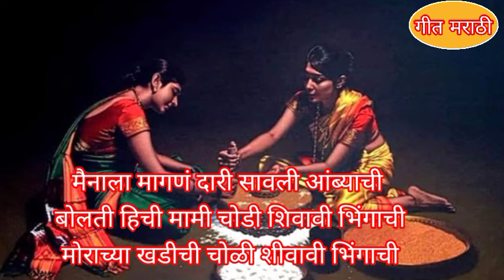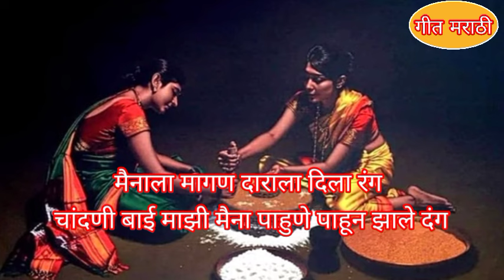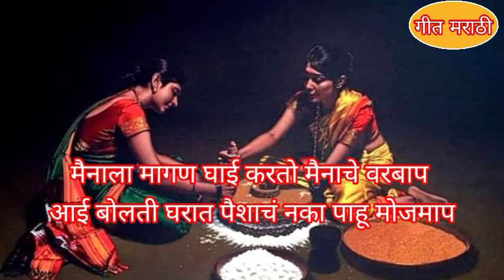मराठी पारंपारिक लग्नसराई#मुलामुलीच्यालग्नाचीमुलीच्या लग्नाची